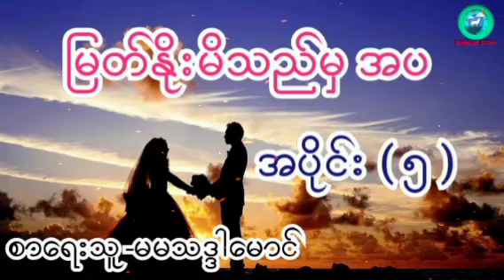မြတ်နိုးမိသည်မှအပ အပိုင်း ( ၅ ) စာေရးသူ-မမသဒ္ဒါမောင်